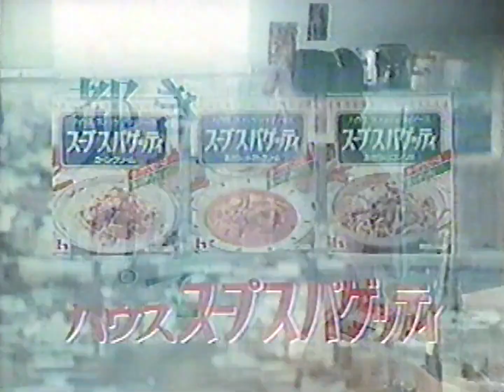ハウス スープスパゲッティCM 1986年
カッコいい女性の多いスープスパゲッティのCM